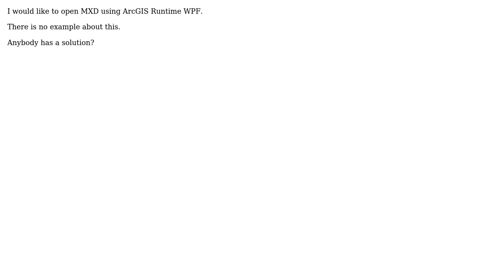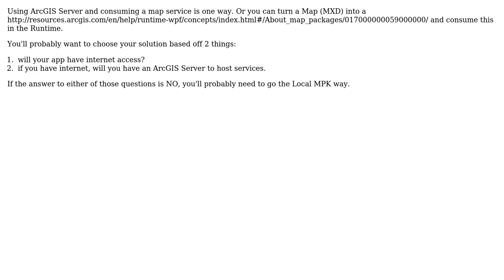GIS: How to open MXD WPF Runtime Arcgis? (2 Solutions!!)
GIS: How to open MXD WPF Runtime Arcgis?